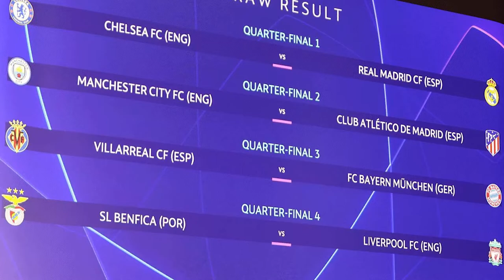LIVERPOOL VS BENFICA MATCH PREVIEW AND PREDICTIONS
Liverpool go into this match coming off the back of a 2-2 Premier League drawn game vs Manchester City.

In that game, Liverpool managed 45% possession and 6 shots at goal with 4 of them on target. For Liverpool, the scorers were Diogo Jota (13') and Sadio Mané (46'). Manchester City had 11 attempts at goal with 5 on target. Kevin De Bruyne (5') and Gabriel Jesus (37') scored for Manchester City.

Their most recent results highlight the fact that much respect should be given to the Liverpool backline. Liverpool has been mean at the back, with the number of goals that have gone past their goalkeeper over the course of their previous six outings standing at 3. That kind of pattern isn’t assured to follow through into this match, however.

Benfica
Benfica
DWWLLW
Benfica will go into the game following a 3-1 Primeira Liga win to beat Belenenses in their previous outing.

In that game, Benfica managed 63% possession and 27 shots at goal with 8 on target. The only player to score for Benfica was Darwin Núñez (22', 54', 58'). On the other side, Belenenses got 8 attempts on goal with 2 on target. Afonso Sousa (3') scored for Belenenses.

Looking at their form, and Benfica have been scored against in 5 of their last 6 games, conceding 9 goals in total. In defence, Benfica could really do with shoring things up.

📋 Team News: Liverpool
The Liverpool manager Jürgen Klopp will be happy not to have any fitness concerns to speak of ahead of this match owing to a fully injury-free squad available to choose from.

🗞️ Team News: Benfica
Benfica boss Nélson Veríssimo has to currently contend with reduced team options. Rodrigo Pinho (Cruciate Ligament Rupture) and Lucas Veríssimo (Ruptured cruciate ligament) won’t be making appearances.

💡 Prediction
Our assessment is that Benfica are dangerous enough to put one past this Liverpool team, although it may not quite be as many as they’ll concede.

We’re going for a close game with a 2-1 advantage for Liverpool by the conclusion of the game. Let’s wait and see how it plays out.